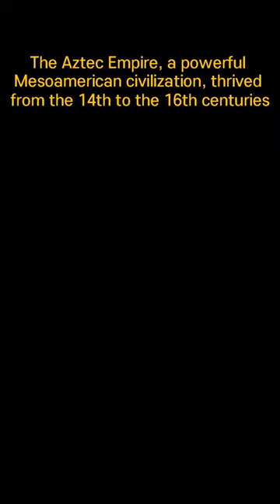The history of Aztec Empire, 아즈텍 제국의 역사, La historia del Imperio Azteca, 阿兹特克帝国的历史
The Aztec Empire, one of the most significant civilizations in Mesoamerica, thrived from the 14th to the 16th century. Originating as a small nomadic tribe, the Aztecs settled in the Valley of Mexico and built their capital city, Tenochtitlan. Through military conquest and strategic alliances, they expanded their empire, imposing tribute on conquered regions. The Aztecs developed a complex society with advanced agriculture, intricate architecture, and a rich religious and cultural system. However, their empire was ultimately toppled by Spanish conquistadors led by Hernán Cortés in 1521. The history of the Aztec Empire is a testament to their remarkable achievements, cultural legacy, and the clash of civilizations during the age of exploration